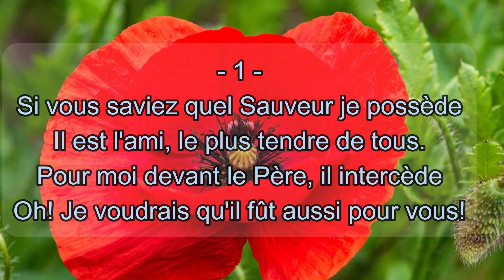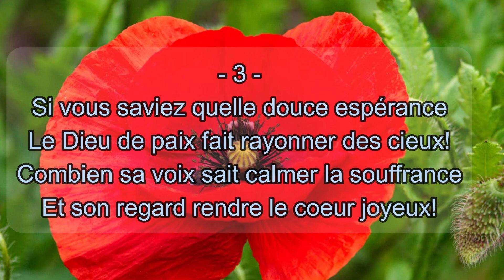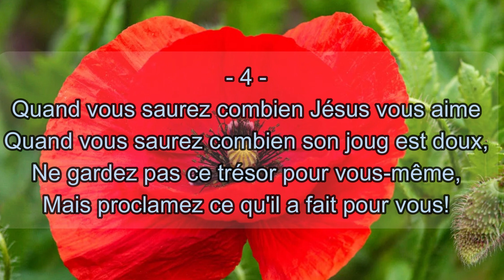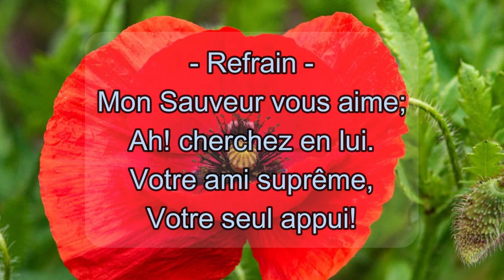Si vous saviez quel Sauveur je possède | #255 Hynmes & Louanges | Instrumental piano